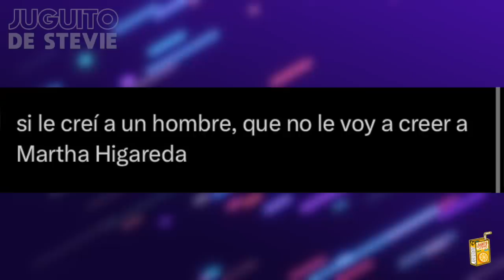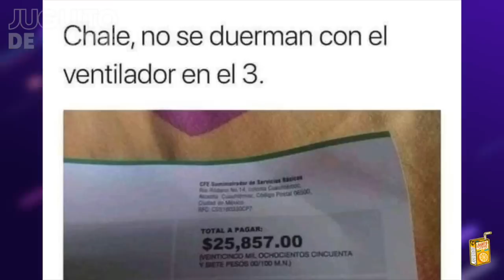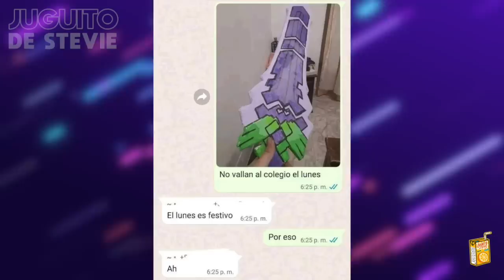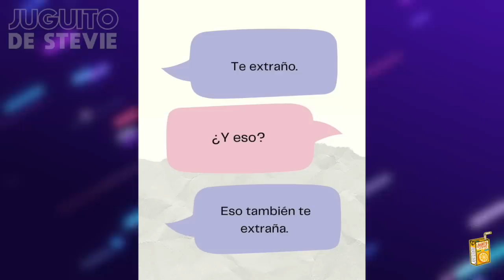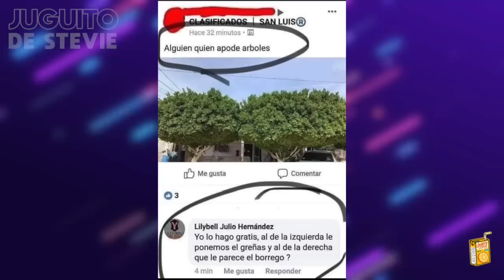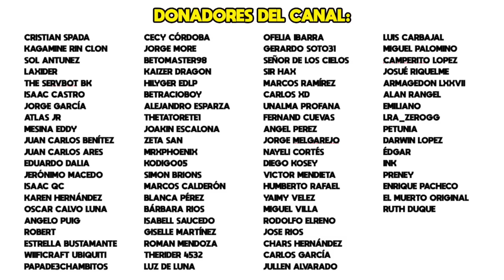MEMES #364 - MARTHA HIGAREDA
E5: LA OGRESA DE LA ROMA